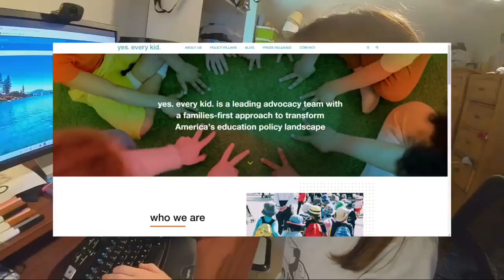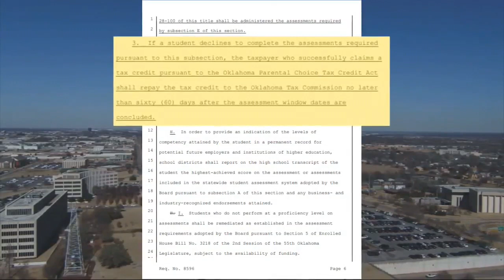Oklahoma bill aims to require standardized tests for private and homeschooled students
January 31, 2024: HOMESCHOOL TESTING- Oklahoma is known for having some of the most lax homeschool regulations (i.e., basically none) in the nation.  So a proposal to implement standardized testing for private and homeschool students isn't sitting well with some